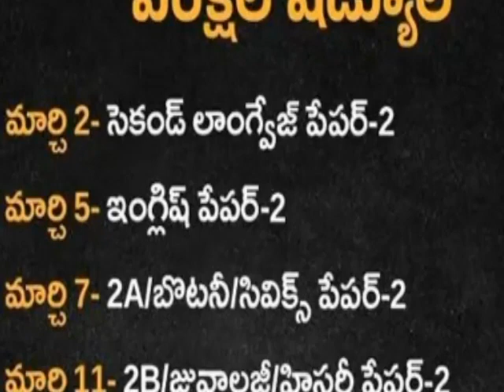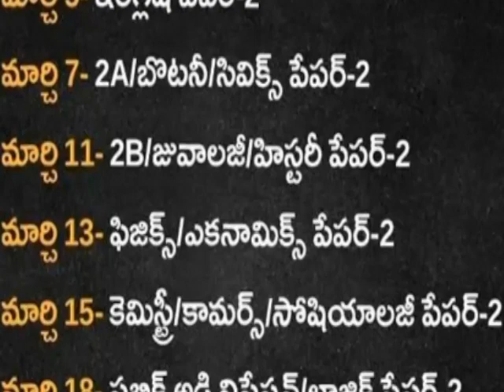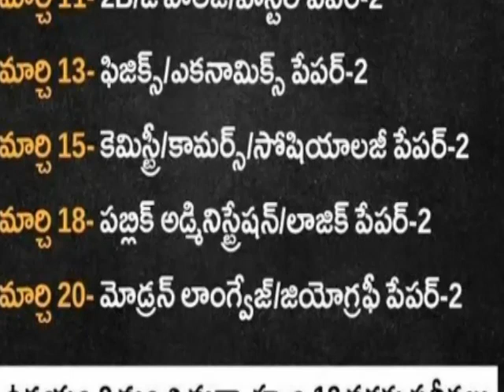Intermediate First&second Year March-2024 Examination Notification Are Released Subject Wise Dates